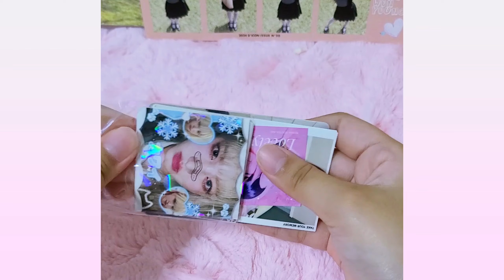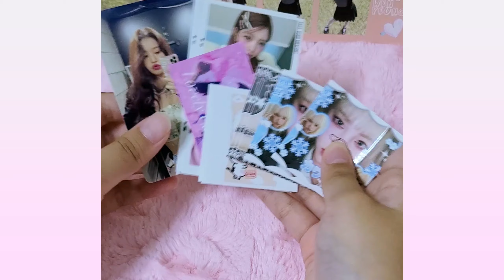아이브 원영 파파존스 포카깡! 포카마켓에서 구매했어요! 💓 다이브